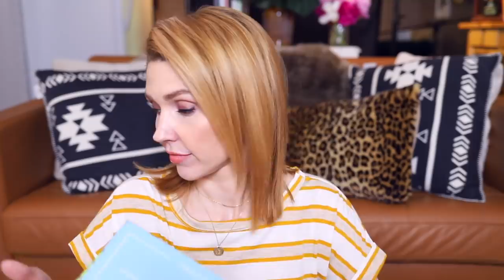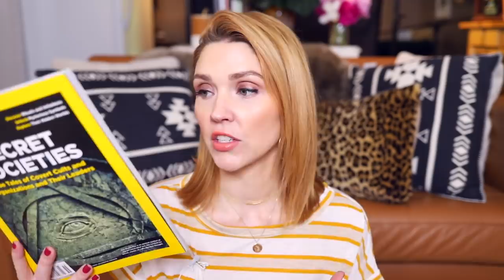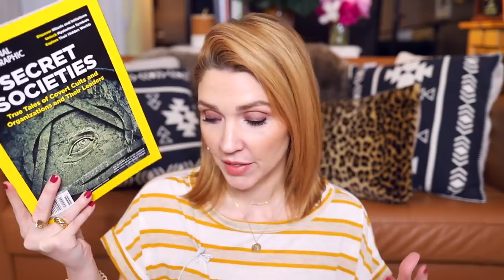TARGET HAUL!!! What can I say... Quarantine Made Me Do It!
✨ My Book Is In The World!!! ✨